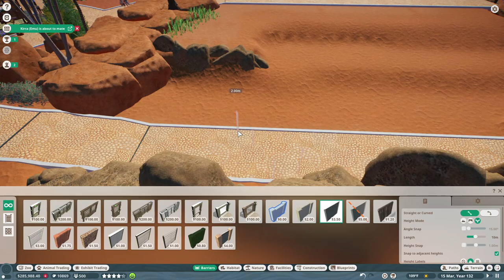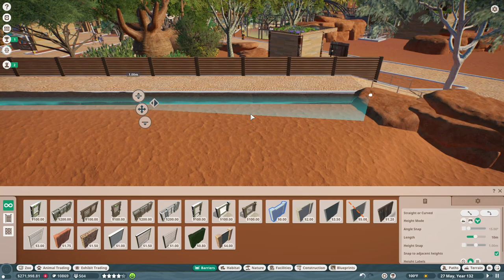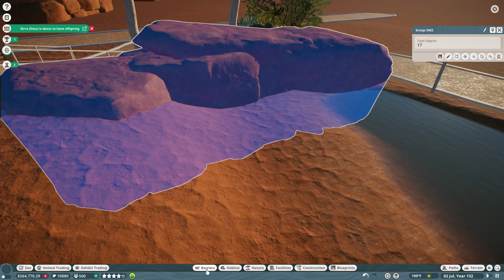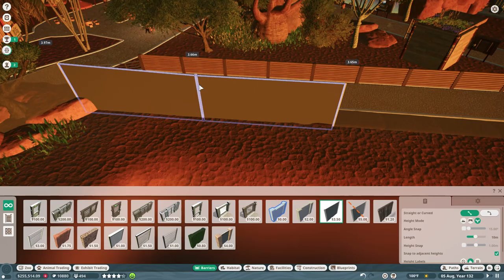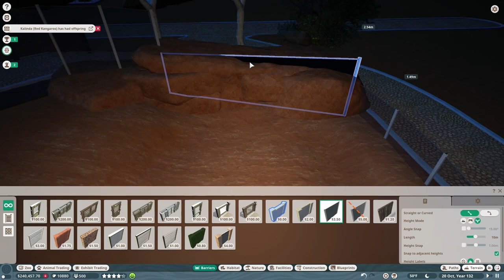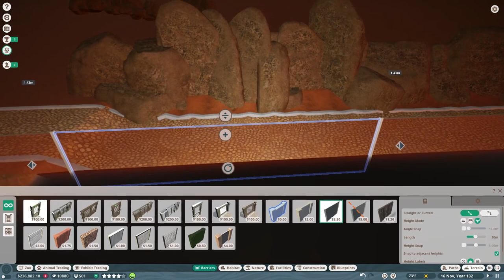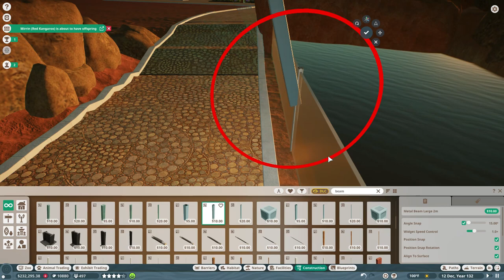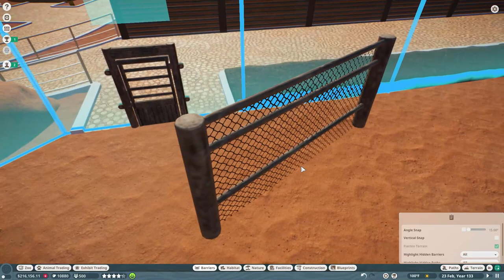WADDANNUNGGU WILDLIFE CENTRE | PLANET ZOO FRANCHISE PLAY | EPISODE 19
WELCOME TO THE WADDANUNGGU WILDLIFE CENTRE!

The word "Waddanunggu" (pronounced "wah-da-NUNG-goo") means alternately "coming together" or "finding a consensus" or "a discussion among family" in the language of the Wapiri people of Australia.

Note: This is the second incarnation of this zoo, as I accidentally deleted the save file for the first.  I am determined to see it through to the end, so I restarted the zoo.

SALTWATER CROCODILE
Crocodylus porosus

The saltwater crocodile (or Crocodylus porosus) is an extremely large species of reptile native to the coastal areas of South-east Asia, North Australia and East India. It is an effective and dangerous apex predator, with the males capable of growing between 3.5 to 7m long, and weighing between 200 and 1500kg. Females are significantly smaller, averaging 2.7 to 3.4m and 120-200kg. Both sexes have a broader snout and body compared to other crocodile species, and are tan to greenish grey in colour; there is variation in colour among different populations.

The species is not endangered, partially due to its ability to swim long distances around the coast when searching for territory. However, its natural range has decreased and is no longer found in much of South-east Asia and China, where it was once widespread.

The saltwater crocodile is one of the original animal species that was present when the game was first released on December 5th, 2019.

Music (In Order):
"Outback Vermillion" by J.J. Ibsen
"Swinging With the Sultan" by Doug Maxwell